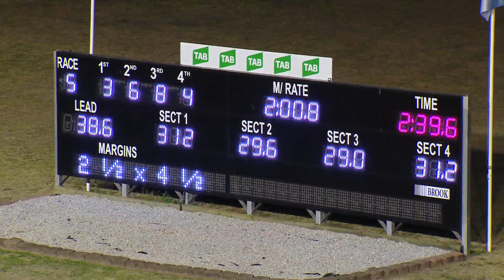PENRITH - 14/09/2017 - Race 5 - PETER DEWSBURY STATE BRED/BREEDERS CHALLENGE PACE